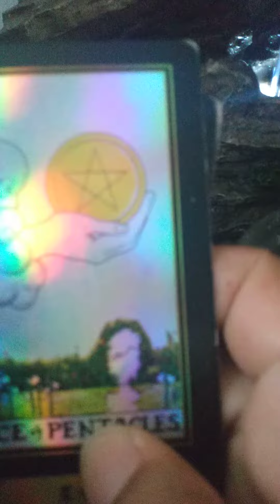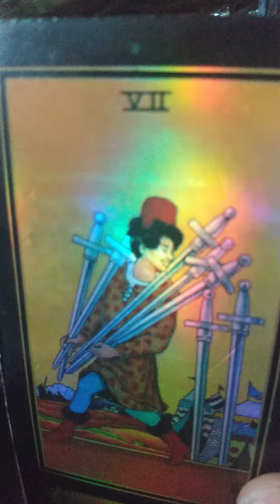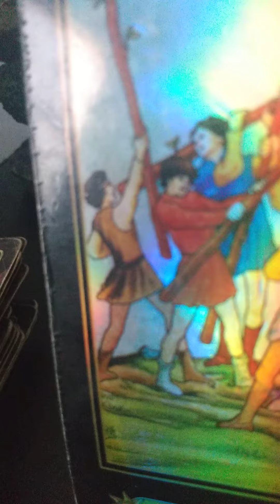CANCER YouYourPathYourPotential tarotcardreadings sweepingupspirits tarotreadings tarot